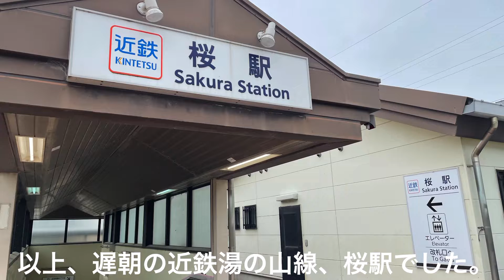遅朝の近鉄湯の山線/桜駅2番のりば撮影